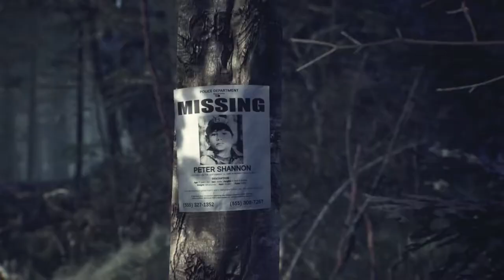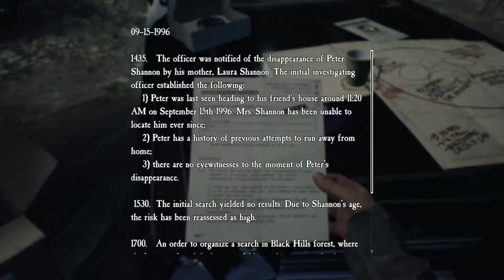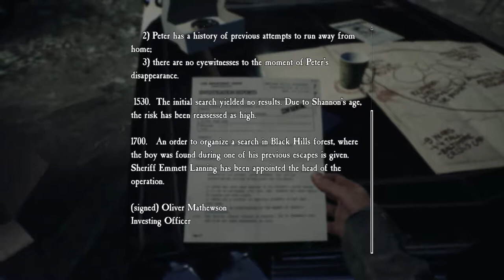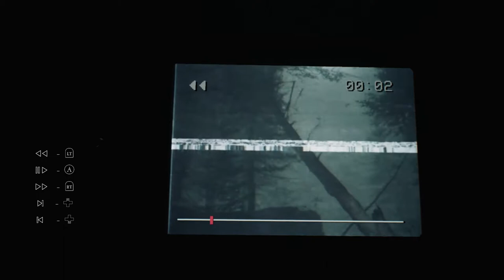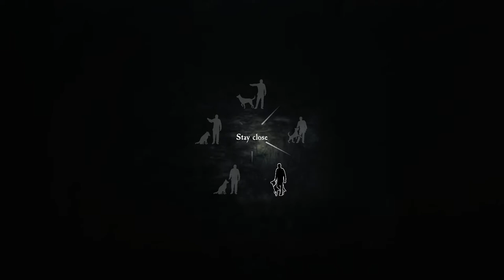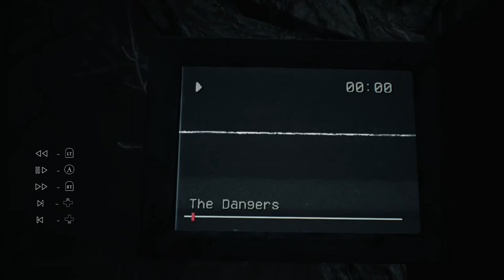Blair Witch Part 1: INTRO (With Commentary)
The NEWEST game I've ever played on the channel!
Got it free on Game Pass so ofc I was gonna give it a go. This first part just introduces the main character Ellis who has some kind of mental issue which exacerbates when he's alone. Check it out!

Blair Witch follows a man named Ellis and his dog partner Bullet as he joins in the search for a missing 9 year old boy called Peter deep in the depths of Black Hills Forest.